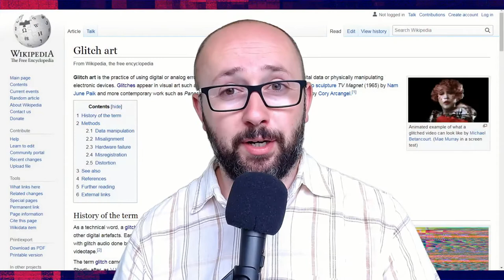What the Glitch ???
Talking about the Glitch ...

About Me:

Vojtěch Novák (@voitanovak) - Content Creator & New Media Lecturer concentrated on digital production in the context of user generated content.